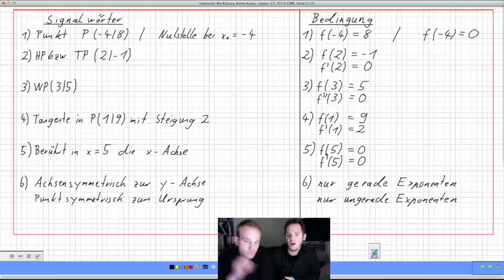6.3 Bestimmung Ganzrationaler Funktionen (Teil 2)